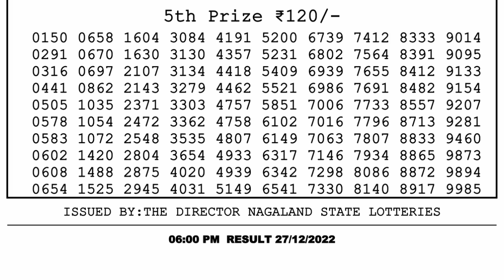🔴Dear Lottery Sambad Live 6pm today 27.12.22 Nagaland State Lottery Result